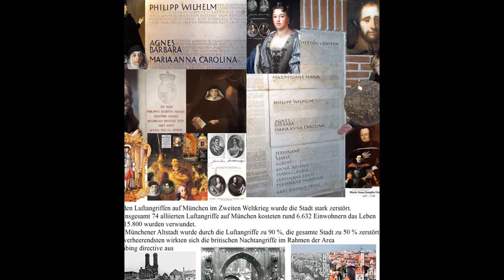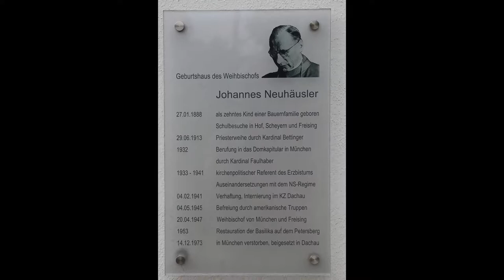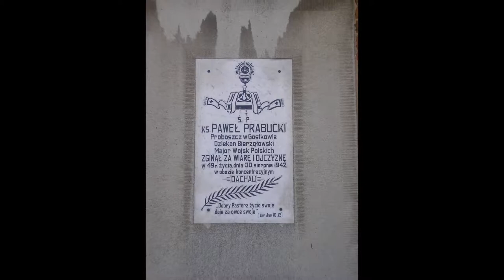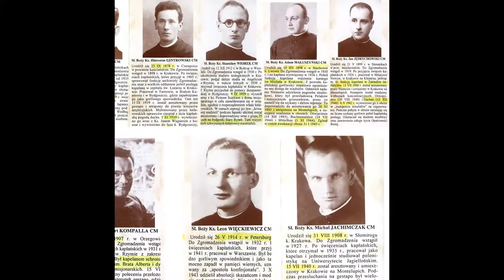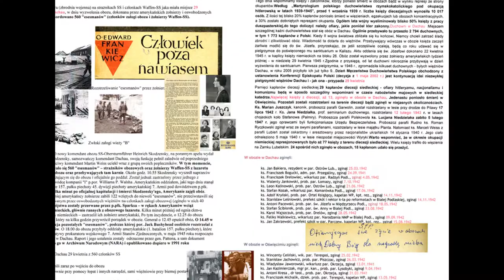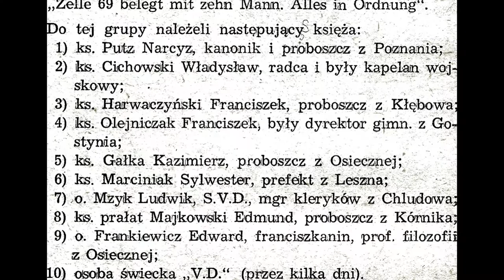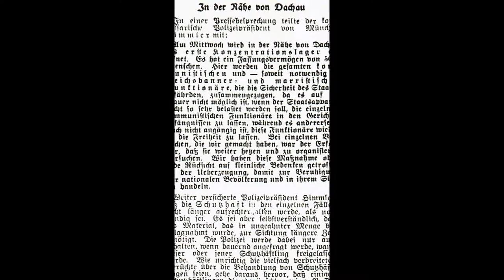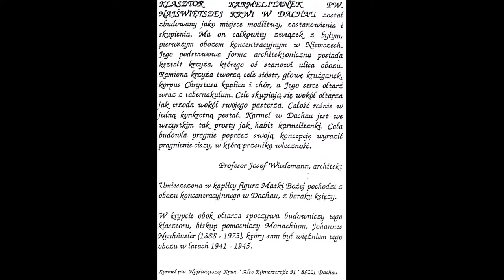2.06.23 Ks MICHAL KZ Dachau Biskup J.Neuhäusler-2794 księży-1773 z Polski+ 868. Ks Leonard Roth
KZ Dachau 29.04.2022 jako jedyny świadek 1 żyd z Izraela.
 Biskup Johannes Neuhäusler z Dachau- wiezionych  2794 księży - 1773 z Polski, 868 zmarło
11 lipca 1941  Hamburgu zamordowanio BISKUPA PLOCKA  LEONA WETMANSKIEGO
11 lipca 1941 KZ DACHAU umieszczono ks Johannesa  Neuhäuslera-14. grudnia 1973 w München
Biskup Johannes Neuhäusler rówiesnik Bł Ks Michała Sopocki więzień KZ Dachau( 1941-45
odnowił  Bazylikę Piotra i Pawła  przy DACHAU r fundacji Grefini  Hazigi + 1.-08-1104) prababci -Jadwigi Wittelsbach + 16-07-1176  w Dachau-babci Sw Jadwigi urodzonej 1178 w Andeks
umiera Biskup Johannes Neuhäusler więzień Kz Dachau(* 27.  stycznia 1888 w Eisenhofen przy  Dachau; † 14 grudnia  1973 w München). .Od  20 kwietnia 1947  biskup  München i Freising

11 lipca 1662 Monachium urodziny Maksymiliana Emmanuela potomka Jagiellonow w Monachium
14 maja  1948  proklamacja państwa IZRAEL
14 maja  1948  KZ Dachau umieszczono 2,5 tys Kobiet i dzieci -
7 listopad 1918 -Fabryka Amunicji Dachau -2,5 tys pracowników spędzono na wiec 60 tys Niemców zwołany w Monachium przez lidzi Lenina finanowanych z Nowego Jorku
14 maja 1917  Monachium -swieto Matka Boża patronki  Bawarii
10 luty 1944 -Aliańci bombardują Castel Gandolfo -ginie 500 kobirt i dzieci wsród 12 tys szukający schronienia u Piusa XII
14. grudnia 1973 w München umiera Biskup Johannes Neuhäusler więzień Kz Dachau(* 27.  stycznia 1888 w Eisenhofen przy  Dachau; † 14 grudnia  1973 w München). .Od  20 kwietnia 1947  biskup  München i Freising
KZ Dachau-  więziono tu 2794 duchownych z różnych krajów najwięcej było Polaków – 1773 księży;  865 z nich poniosło tam śmierć.w Dachau  duchownych niemieckich. -umieszczano w bunkrze.  znajdowali się m.in. ks. kan. Michael Höck z Monachium i późniejszy biskup pomocniczy Johannes Neuhäusler, który po wojnie, 5 sierpnia 1960 r., poświęcił na terenie byłego obozu kaplicę pw. Śmiertelnego Lęku Chrystusa-Karmel Heilig Blut Dachau Alte Römerstr. 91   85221 Dachau
28. April 19635 sierpnia 1942 w Dachau zamordowany   Ks Bernard  Poether z Munster
14 maja  1948 w barakach KZ Dachau w nieludzkich warunkach  umieszczno 2,5 tys   kobiety  i dzieci  Niemców z Czechosłowacji  kazano płacić im za czynsz za mieszkanie w KZ   ( odpowiedzieli strajkiem głodowym )
4 lipca 1950 Ks Leonard Roth   ( więzień  KZ Dachau ) wywalczył dla tych mieszkańców obozu KZ Dachau osiedle   zamordowany 15 sierpnia 1960  miał 56 lat
Ks Leonard Roth urodził się 28 maja 1904 r tak jak i jego 2  bracia   został kapłanem katolickim od   21 maja 1943 r był więzniem Kz Dachau nr 47968 r29 kwietnia 1945 uwolniony (tego dnia Amerykanie zamordowali 560 niemców w Dachau  )
29 kwietnia 1945 r Amerykanie zbombardowali Klasztor Urszulanek w Landshut ,
29 kwietnia 1945 Anglicy uwolnili więzniów KZ Sandbostel,
29 kwietnia 1945 Angicy  zbombardowali  Hamburg.
Ks Leonard Roth  kapelan uwięzionych SS-manami ( ponad 1300 pomógł wrócić na łono koscioła
3 maja 2015 KZ Dachau -odwiedzila ANGELA Merkel  mowiac o antysemityzmie Przypomniała o zamachach w Paryżu i Brukseli.
4 maja 1664 r. w monachijskim kościele karmelitów ( założonym przez Karmelitę Dominika od Jezusa Maryji )Elektor Bawarii Ferdynand Maria Wittelsbach i Henrietta Adelajda Sabaudzka  zawierzyli Bawarię św Józefowi Slub zawierzenia odbierał kuzyn Ferdynanda Biskup Freising Albert Zygmunt,brat Biskupa Kolonii Maxymiliana
Biskup  Bł Michał Kozal aresztowany 7 listopada 1939 r we Wocławku  przez burmistrza Dachau Cramera został zamordowany w Dachau 26  stycznia ( dziś święto Islamu )w zdjęcie Biskupa Michała Kozala z ingresu 13 sierpnia 1939 r wbito oświetlenie ?
25 marca 1945 r., w Zwiastowanie Pańskie, Matka Boża ukazuje się  Idzie Peerdeman
25 marca 1945 r w Dachau  zamordowano O Hilarego Januszewskiego z Krakowa
25 marca 1945 w Nysie  zamordowano Siostrę M. Adelheidis (Jadwiga) Töpfer urodzona w 1887 r. w Nysie 25 marca 1945 profanacja katedry w  Oliwie
Bitwa pod Kłuszynem w 1610